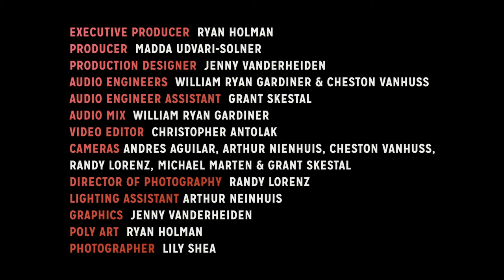The Go Rounds at Hear Here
The Go Rounds Live at Hear Here Presents
in Milwaukee on March 10th 2019

Performing their song's "Cookie" // "Diamond" // & "Pattern & Vanity"

Described as a blend of psychedelia, Americana, twang-rock and jelly-roll with a healthy dose of pop sensibility holding things together, The Go Rounds write music that sounds like bits and pieces of all your favourite bands exploded into rock ‘n roll confetti.